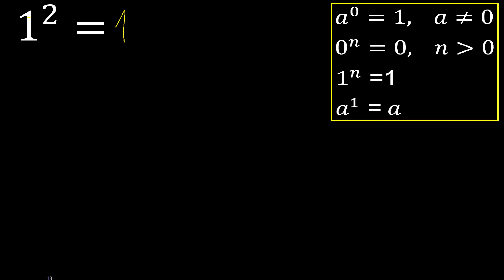1 exposant 2 , nombre avec exposant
nombre avec exposant
numéro avec pouvoir
numéro élevé à un autre numéro
numérooc avec un petit chiffre au dessus fr316